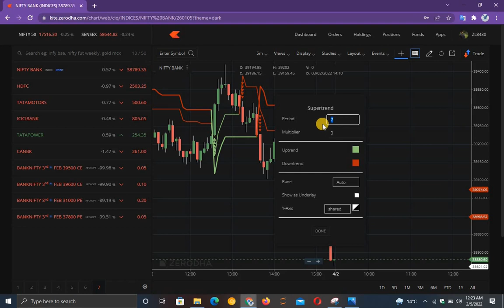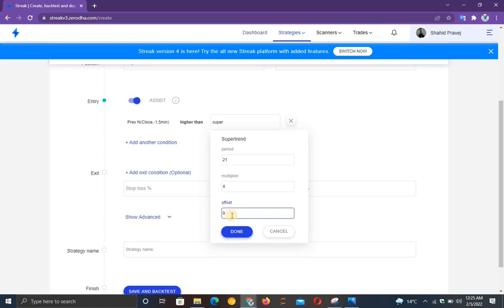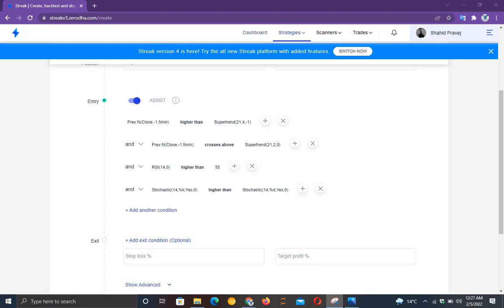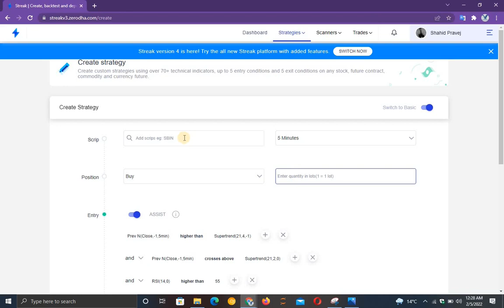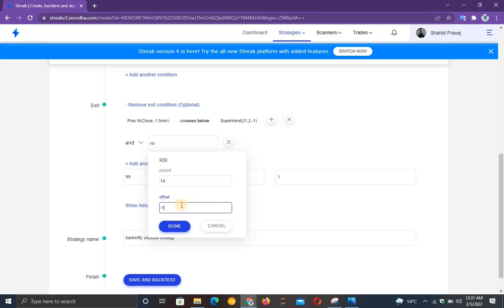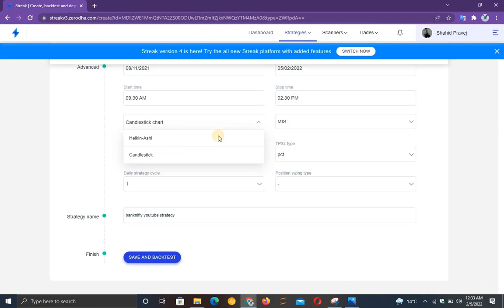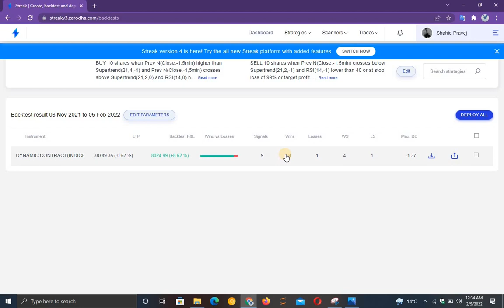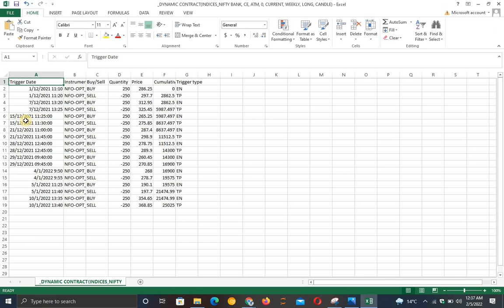Bank nifty CE-PE 100% accurate strategy | streak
Hello and welcome to Cashparency. We are excited to bring you our all-new video on our super trend strategy. In this video, we will show Bank-nifty 100% accurate options trading strategy and nicely demonstrated it with a live example. In this video, we will also talk about the dynamic contract in streaks. Through this strategy, you can download the data regarding the execution of the trade, modify the strategy and backtest the strategy. The link to download the trade history will be provided. Thank you for listening and keep connecting to Cashparency.